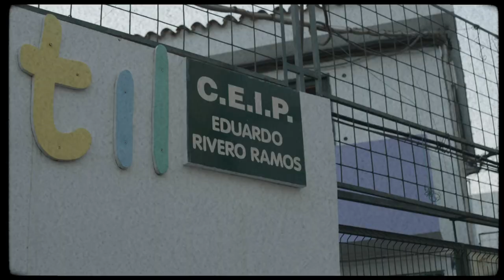Gox - De Bloque (video oficial)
video oficial del tema "De bloque" compuesto por la banda Gox (Lesmes, Danail y Dario) y letras y voz de EDYCAB.
Colaboración a la percusión de JOSE DE LA CRUZ

Video realizado por MONTECRISTO PRODUCTORA AUDIOVISUAL, dirigido por GREG ALONSO, cámara DOMINICK ESAUH, edición: DOMINICK ESAUH y EDYCAB

Grabado en WILDTRACKSTUDIO con producción: JAYOCEANN
Actores: Odalys Bermúdez Peñate, Ahedey González Medina, Iván González Medina